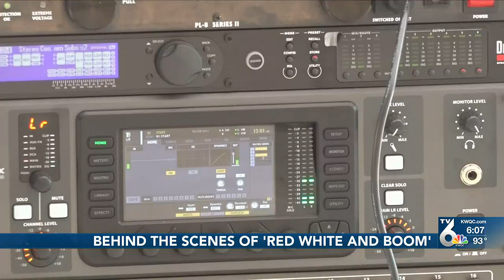Behind the scenes of Red, White and Boom